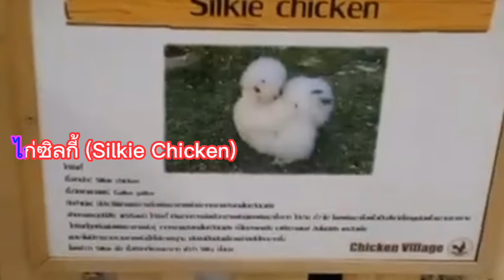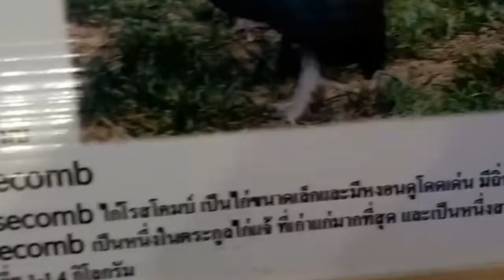มาตั้งไกล : เพื่อมาดูแค่นี้จริงๆหรอครับเจ้านาย ซิลค์กี้ โรสคอมchicken [ ไปไหนไปกันออนทัวร์ ] EP.21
มาตั้งไกล : เพื่อมาดูแค่นี้จริงๆหรอครับเจ้านาย..ไก่ซิลกี้ มีต้นกำเนิดมาจากประเทศจีน แต่ปัจจุบันมีการพัฒนาไก่สายพันธุ์นี้อย่างแพร่หลายในประเทศต่างๆ เช่นสหรัฐอเมริกา ยุโรป รวมถึงประเทศไทยซึ่งความหลากหลายของสายพันธุ์ส่งผลให้ราคาของไก่ซิลกี้แตกต่างกันไป (ราคาขายตอนนี้อยู่ที่ตัวละ 1,000-70,000 บาท ขึ้นอยู่กับเกรด อายุ และลักษณะเด่นของไก่แต่ละตัว) ชื่อสายพันธุ์ของไก่ซิลกี้ถูกตั้งตามลักษณะของขนที่มีความนุ่ม ฟู และให้สัมผัสที่เหมือนผ้าไหม (silk) แตกต่างจากสัตว์ปีกชนิดอื่นที่มีขนแบบขนใบทั้งตัว (contour feather) ด้วยลักษณะรูปลักษณ์ภายนอกที่แปลกตา และนิสัยที่น่ารักของไก่ชนิดนี้ ทำให้ไก่ซิลกี้ได้รับความนิยมเพิ่มขึ้นจากกลุ่มคนรักสัตว์ของประเทศไทยอย่างรวดเร็ว ในบทความนี้จะเป็นการให้ความรู้เกี่ยวกับแนวทางการตรวจร่างกายเบื้องต้น และเกร็ดความรู้เล็กน้อยสำหรับคุณหมอทุกท่านเพื่อที่จะได้พร้อมรับมือกับเคสของน้องไก่ขนฟูได้..ถ้าชอบกดไลฟ์..กดติดตาม..กดกระดิ่ง..เพื่อรับชมคลิปใหม่ๆต่อๆไป..ขอบพระคุณอย่างสูงครับ. 🙏🙏🙏